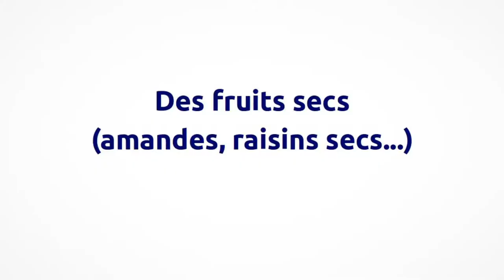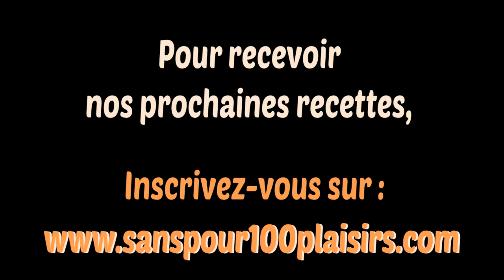Créez un lapin dans votre assiette ! -- Sanspour100plaisirs.com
- Cliquez pour vous inscrire et recevoir 1 mail par jour pour cuisiner SANS pour 100 plaisirs !

Transformez votre plat facilement !
Avec peu d'ingrédients, dessinez un lapin !
Voici une idée de décoration pour Pâques par exemple...
La cuisine créative et ludique est accessible à tous !

Avec : Céline et Liam
Musique : "Tu joues avec moi" de Tithouan (musique libre)